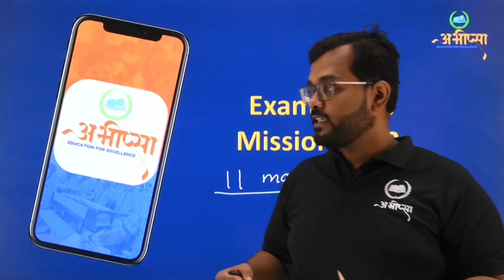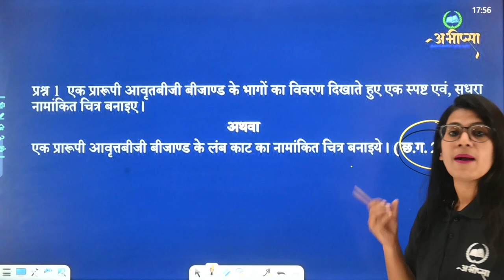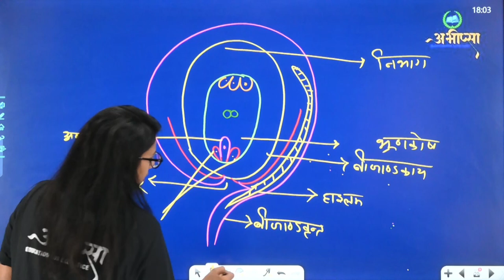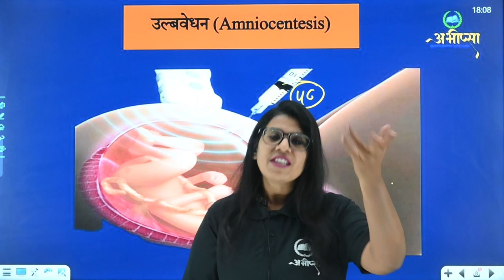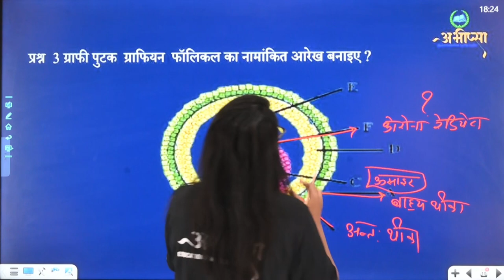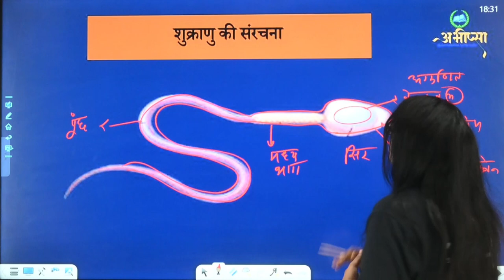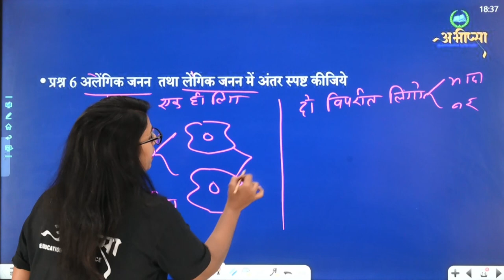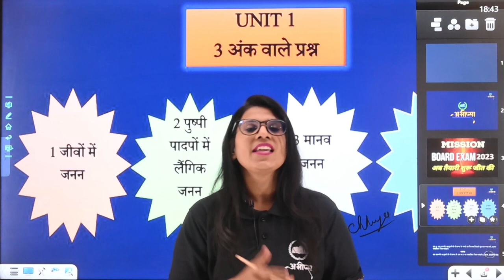इकाई 1 | Unit 1 | 3 अंक वाले महत्वपूर्ण प्रश्न | Part 2 | जीव विज्ञान | कक्षा 12वीं | Class 12th